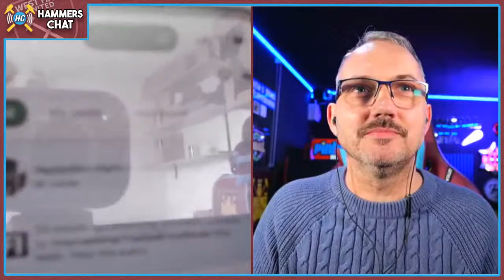Bayer Leverkusen v West Ham Community Preview | Our subscribers thoughts| Europa League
Geo & Gonzo host a Hammers Chat community preview for the Bayer Leverkusen v West Ham United match at the BayArena, for the first leg of the Europa League quarter finals. David Moyes is missing Alphonse Areola, Jarrod Bowen and the suspended Edson Alvarez as he takes on the undefeated Leverkusen and Xabi Alonso, who is set to win the Bundesliga this weekend.